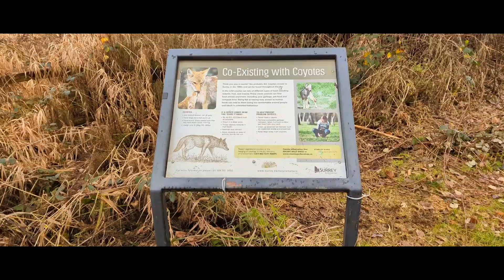Google Pixel Pro 6 | Cinematic Footage | DJI OM 5 Gimbal | GoPro Quick | Mudbay Park | Canada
This small clip has been shot on DJI Mimo app. No color grade. 30fps at 4k uploaded 1080p. Edited on GoPro quick app.